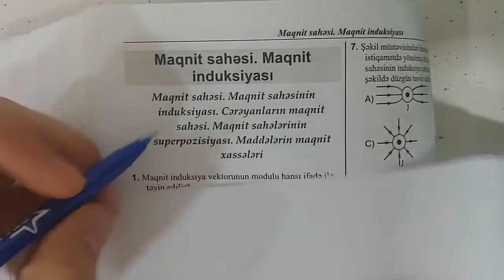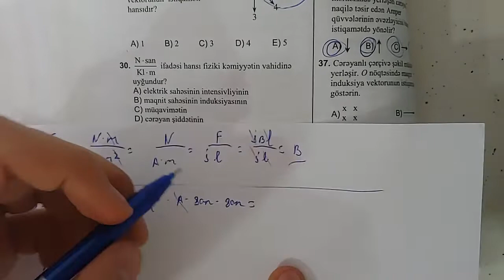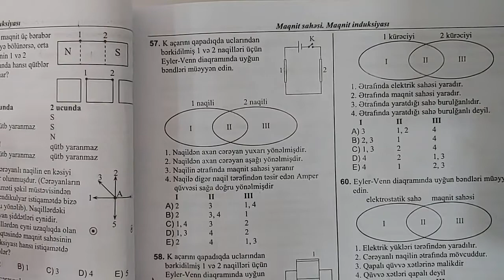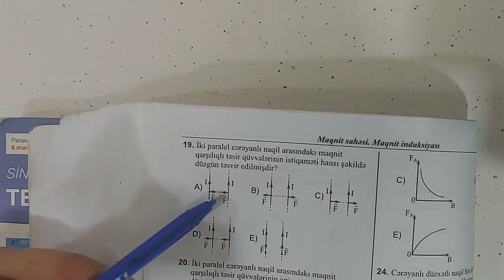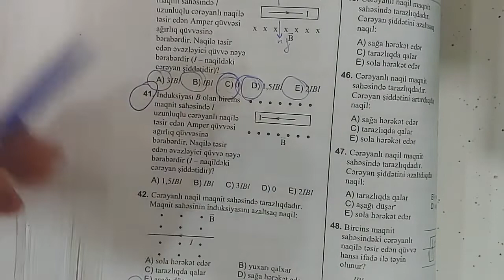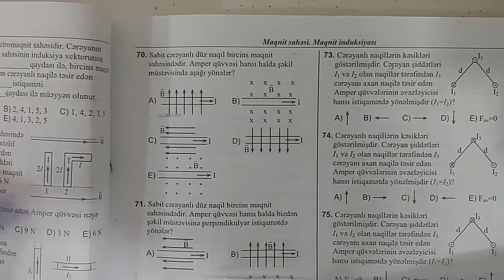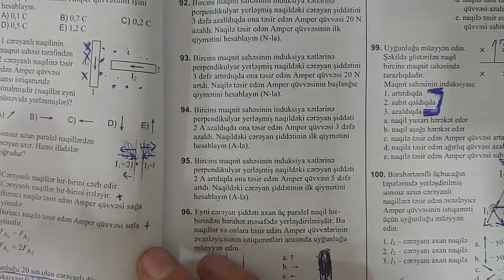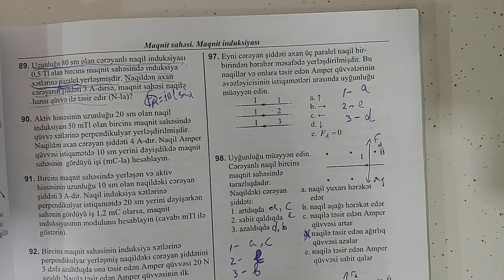Test Toplusu 2019 Maqnit sahəsi. Maqnit induksiyası.